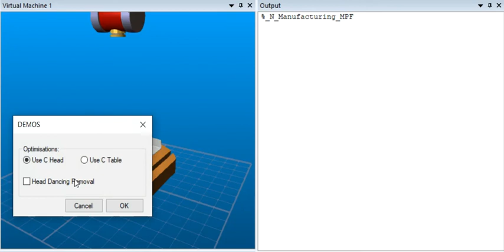Dancing Head VM ICAM Solutions